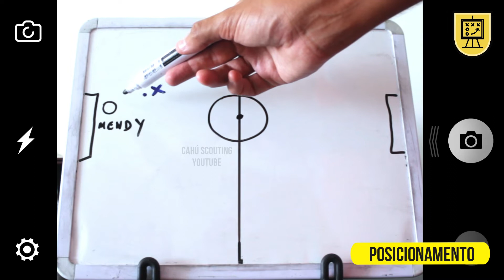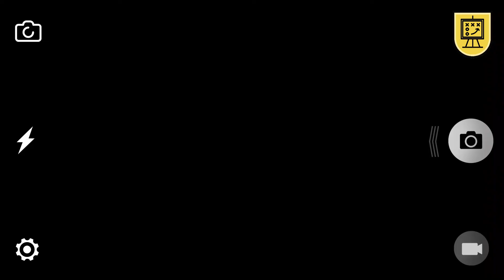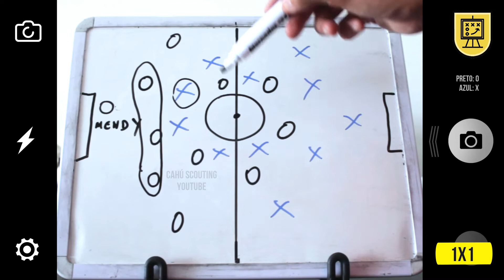ÉDOUARD MENDY: o MELHOR GOLEIRO DO MUNDO pela FIFA | Analisando o excelente jogador do Chelsea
Neste vídeo, analiso em detalhes Édouard Mendy, do Chelsea, que recebeu o prêmio de melhor goleiro do mundo da FIFA da temporada 20/21.

💪🏽 Pode divulgar o canal!

00:00 Introdução
Dados Gerais e Resumo da Carreira de Mendy
Análise Qualitativa de Mendy
Análise Quantitativa de Mendy (dados da Premier League 21/22)
07:57 Resumo sobre Mendy
09:07 Considerações Finais

SOBRE O CANAL:
Servus! 👋🏽🇩🇪 Meu nome é Tiago e eu abri este canal originalmente para falar sobre scouting de futebol masculino, principalmente de ligas europeias. Em 2022, eu me mudei para Munique, Alemanha. Desde então, passei a focar no futebol alemão. Toda semana tem vídeo novo por aqui. Sejam bem-vindos!

Neste vídeo, falo sobre: um resumo da carreira de Mendy no futebol (começou em times franceses, depois ascendeu no Rennes e hoje está no Chelsea); seu papel para o Senegal vencer a Copa Africana de Nações, título inédito para o país; como Mendy usa seu excelente posicionamento em campo a seu favor em situações de perigo; as habilidades de Mendy como goleiro; a leitura de jogo de Mendy, sobretudo de ler a trajetória da bola; o papel que Thomas Tuchel, treinador do Chelsea, teve em moldar Mendy; os pontos fortes e fracos de Mendy; o desempenho de Mendy na liga inglesa pela equipe de Stamford Bridge; seu desempenho na UEFA Champions League quando o Chelsea foi campeão; as estatísticas de Mendy na Premier League 21/22, como jogos sem tomar gols e saídas do gol bem sucedidas por jogo. Trata-se de um relatório de scouting sobre Édouard Mendy.
Cahú Scouting
ÉDOUARD MENDY: o MELHOR GOLEIRO DO MUNDO segundo a FIFA | Analisando o excelente jogador do Chelsea